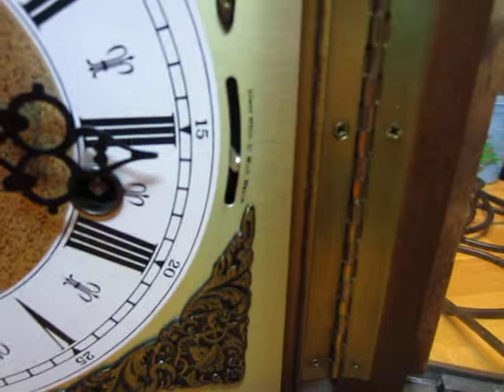1976 Cuckoo Clock company Mantle clock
A tour of a mantle clock by Cameron and Isaac